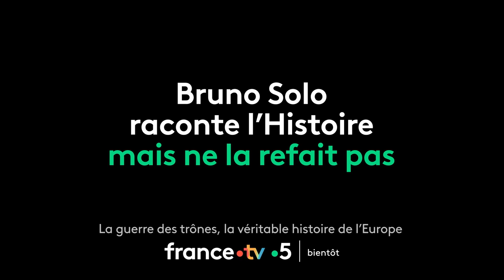Teaser Marie-Antoinette - La guerre des trônes - Saison 6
Avec Bruno Solo et Marina Delmonde

ERIC REBUT: Réalisateur - auteur
franck Noell : Directeur de la photographie
Franck Weber : Chef opérateur son
Arnaud Vignal : Chef infographiste
Corinne ALEXIA : Directrice artistique de France 5 et de Culturebox chez France Télévisions
Blandine DUMAS : Chargée de production
Valentine LEBOIS : Directrice de production
Production exécutive par CENTREVILLE Télévision